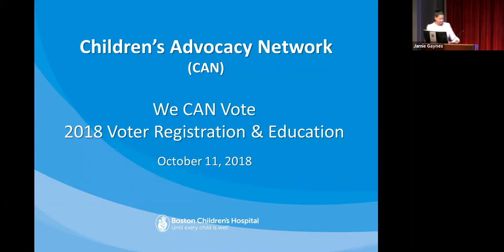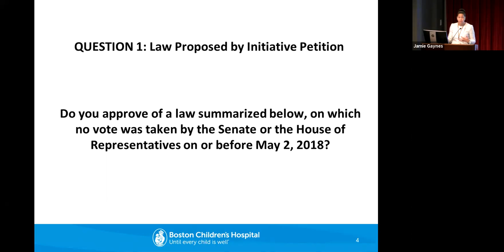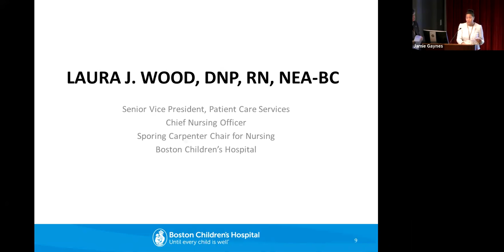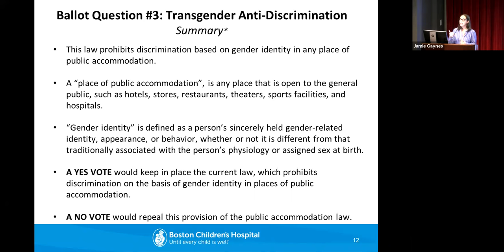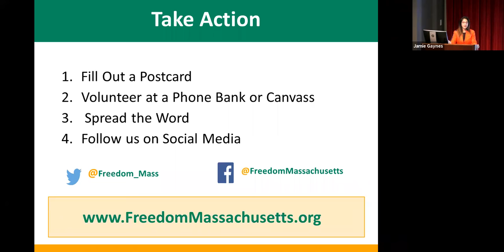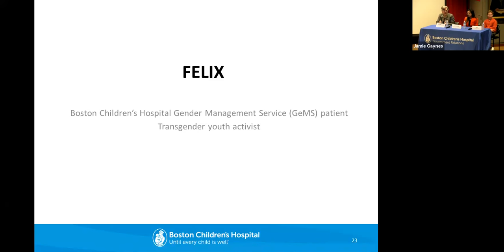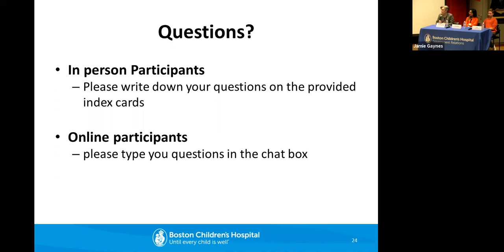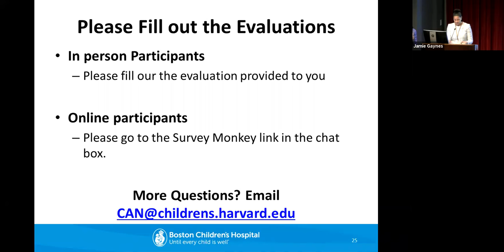We CAN Vote: 2018 Vote Registration and Education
We CAN Vote was an event held on October 11, 2018 in preparation for the of the statewide election. The Children's Advocacy Network and Boston Children's Hospital leaders Sandra L. Fenwick, Chief Executive Officer, and Laura Wood, RN, Senior Vice President and Chief Nursing Officer, had a nonpartisan educational discussion that looked at two key ballot questions that could impact child health.  Boston Children's hospital has taken the following institutional positions on these questions.

NO on Question 1: Nurse Staff Ratios
YES on Question 3: Upholding Transgender Public Accommodations